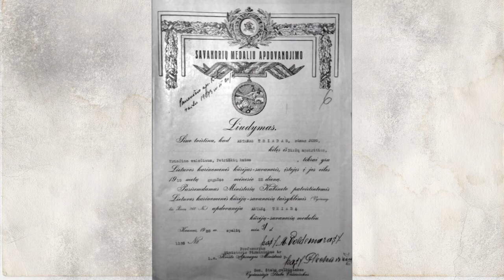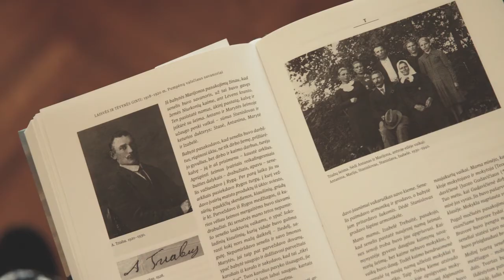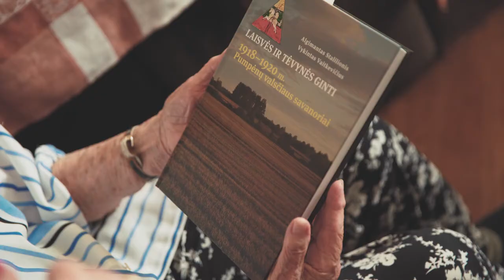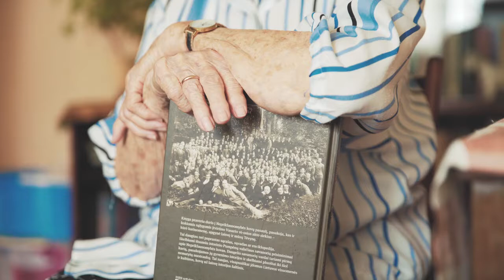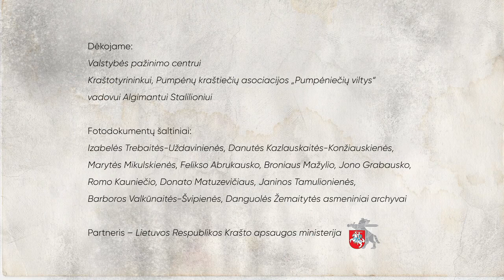Pamiršti Lietuvos šimtmečio herojai. Nepriklausomybės kovų savanoris Antanas Triabas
Savanoris Antanas Triabas kariauti 1919 m. išėjo iš darbo lentpjūvėje, o grįžęs dirbo kalvėje ir už tarnybą gautoje Niurkonių dvaro žemėje pasistatė namus. Ir prieš kovas, ir po jų paprastai gyvenęs žmogus kartu su tūkstančiais kitų savanorių paliko gilų pėdsaką Lietuvos laisvės istorijos puslapiuose.

Vaizdo pasakojime savanorį Antaną Triabą prisimena jo dukra Izabelė Trebaitė-Uždavinienė, o Nepriklausomybės kovų kontekstus suprasti padeda istorikas Norbertas Černiauskas.

Kūrybinė komanda: Vytautas Raškauskas, Gediminas Šulcas.